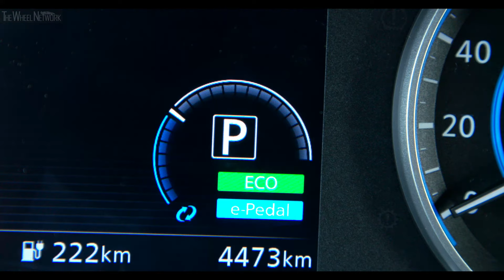Driving through deserted Rome streets in an electric Nissan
Nissan Leaf e+ Specifications:
▪ Luggage capacity – 406 litre
▪ Max torque – 340 Nm at 500-4,000 rpm
▪ Charging (6.6kW on-board charger, 32A wall box) – 11.3 hours from alert to 100%
▪ Charging (50kW Rapid Charger) – Approximately 90 minutes from 20% to 80%
▪ Driving range WLTP – 385 km (239 miles)

▪ Footage location – Rome, Italy